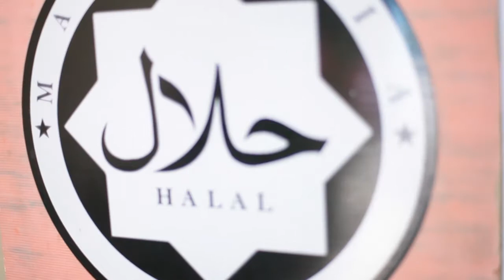森美兰不断山庄 Starfresh Agropark 充满旅游商机